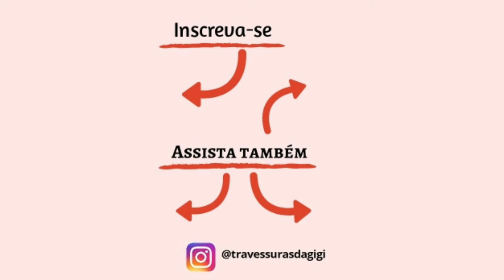MINHAS MINIATURAS- Travessuras da Gigi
Oii meu amores, no vídeo de hoje eu mostro a vocês a minha coleção de miniaturas !!